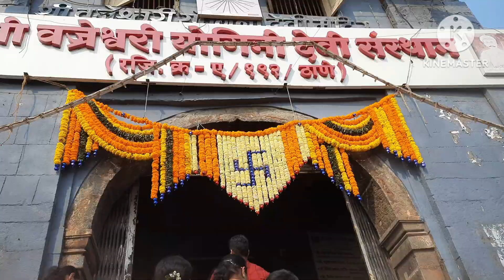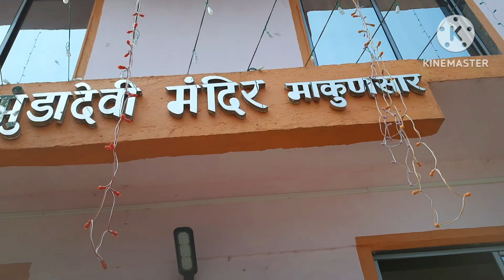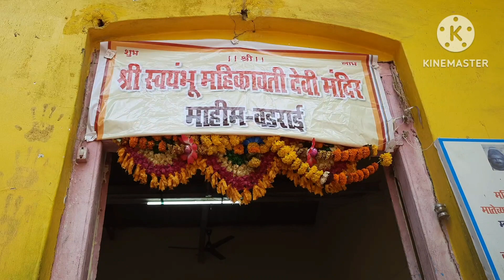एका दिवसात केले नऊ देवींचे दर्शन ! नऊ देवी दर्शन यात्रा Save Tours सोबत!🙏😍